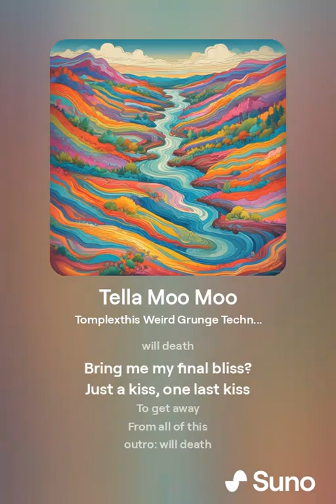Tella Moo Moo (Busted A.I mode?)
Tella Moo Moo
When are you?
Why are you?

Not by me

Not with me

For me, near me, see me, hear me
Be me, do me, with me, is me
Never you, just you, and me
Are we, we and us, not them
Whether to leave or begin
Are we us and them
Then can we be lost again

Near the river

Tella Moo Moo
How am i?

So alone so alone so alone
Always alone
alone alone and empty
Why is this all there even is

will death

Bring me my final bliss?

Just a kiss, one last kiss

From all of this

outro: will death